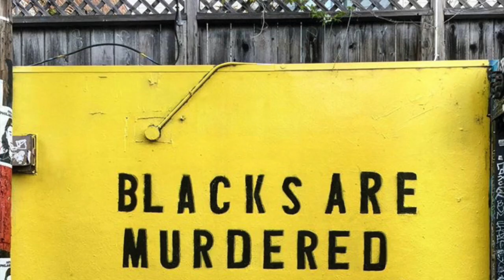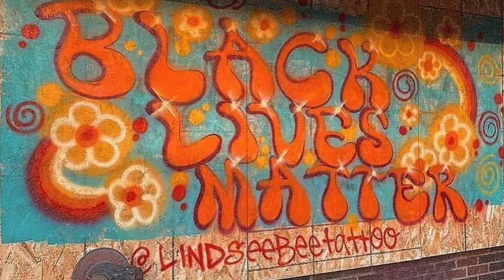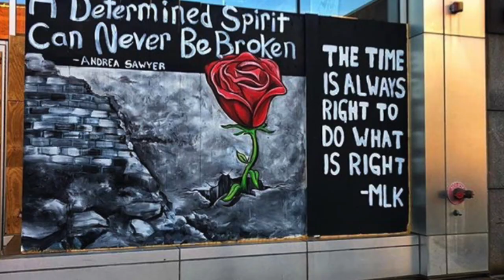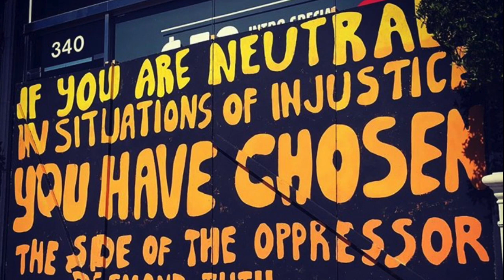Political Street Art 2020/ Black Lives Matter. ✊🏾13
“I refuse to accept the view that mankind is so tragically bound to the starless midnight of racism and war that the bright daybreak of peace and brotherhood can never become a reality. I believe that unarmed truth and unconditional love will have the final word.”

We do not claim ownership of any of the images portrayed in this video.  In our best effort to track down the artists who created these images, please see the following sites to learn more about their work.

Depravity (Instramental Version) by Norman Sann
Talk To Me, by Homebody.

* We aim to promote artists in a friendly and open manner and always credit their work, but if you have any issues with us posting your songs or videos please contact us through email.  Once we have received your message and determined you are the proper owner of this content we will remove it.